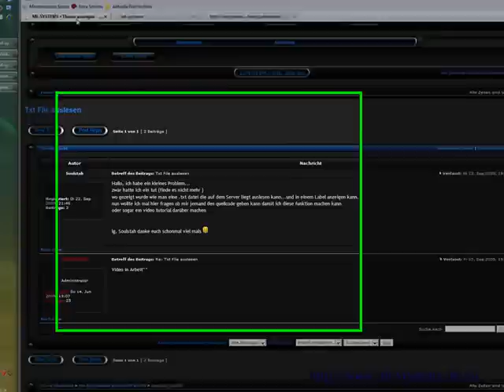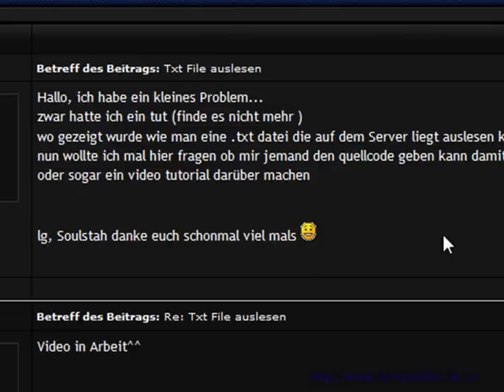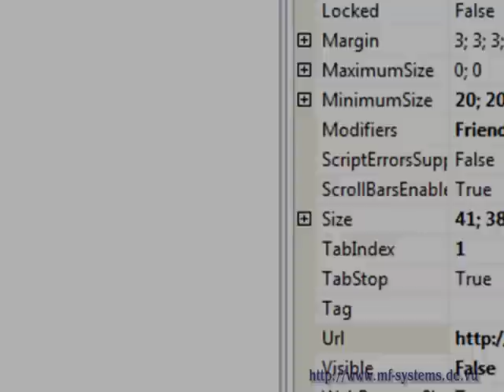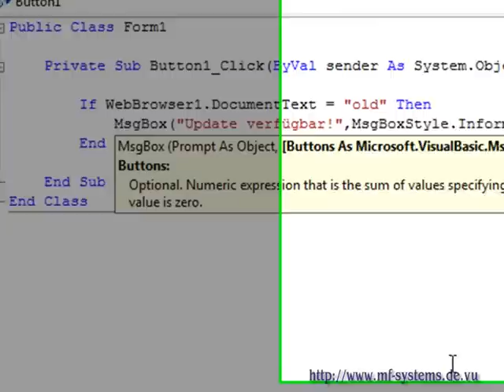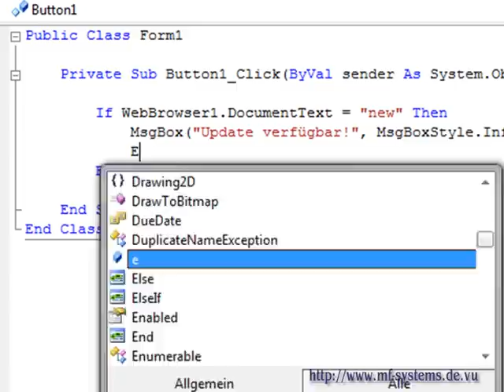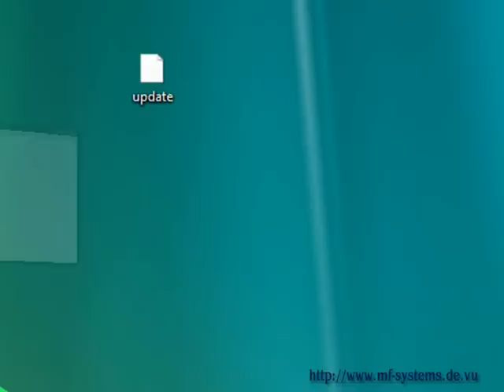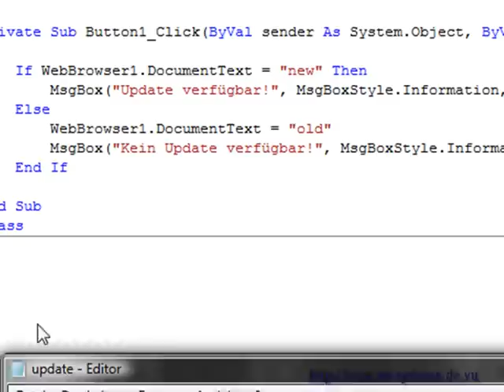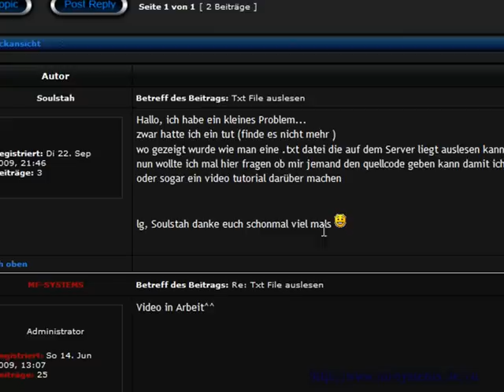Visual Basic 2008: Update-Routine erstellen & Inhalt von Server-Datei auslesen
- In diesem Video werden zwei Fragen auf einmal beantwortet. Zum einen die Frage, wie der Inhalt einer Datei, die auf einem Server liegt abgerufen werden kann und zum anderen die Frage, wie man eine Update-Routine einbauen kann.